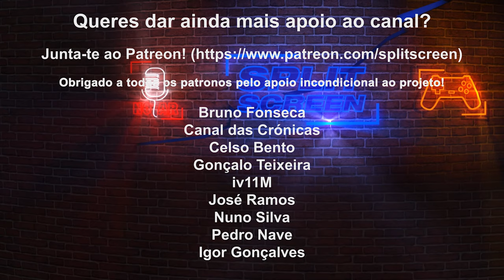RIO DE JANEIRO MARAVILHOSO! BRASIL - MICROSOFT FLIGHT SIMULATOR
Comparem a qualidade dos cenários do Rio de Janeiro no Brasil. A viagem passou pelo Pão de Açúcar, baía do Botafogo, fomos pela costa pela praia de Copacabana, Ipanema, passamos ao lado da Lagoa, o Jardim Botânico, e claro, o imponente Cristo Redentor, que está lindissimo! Vale bem a pena esta viagem pela terra dos nossos irmãos!

Desta vez coloquei em 4K Ultra 60 fps. Vejam a diferença...

Qual vai ser o próximo destino?

🔽🔽🔽 SETUP  🔽🔽🔽
Computador 1

PSN - RPARREIRA
STEAM - RPARREIRA
UPLAY - SplitScreenPT
ORIGIN - Split-ScreenPT